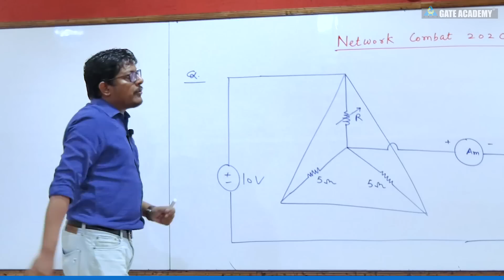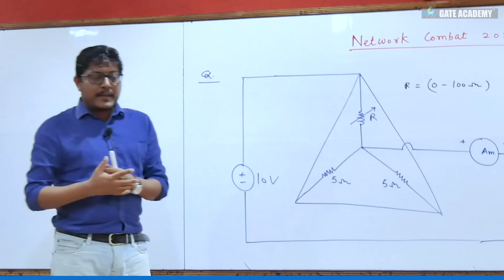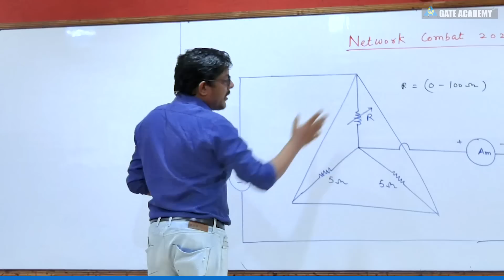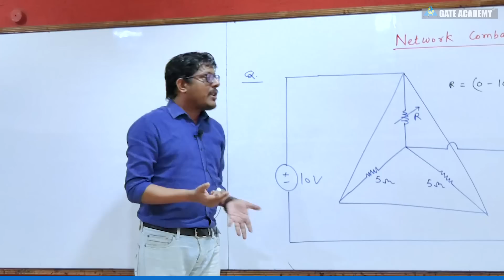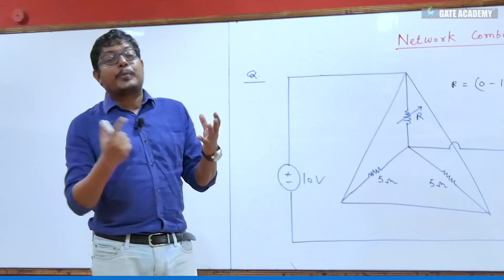NETWORK COMBAT #7 ... for GATE